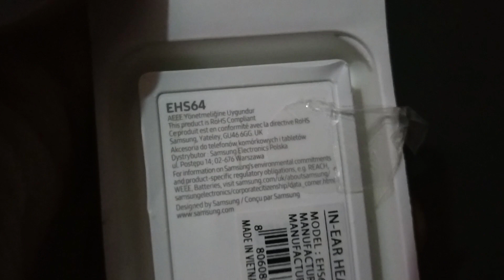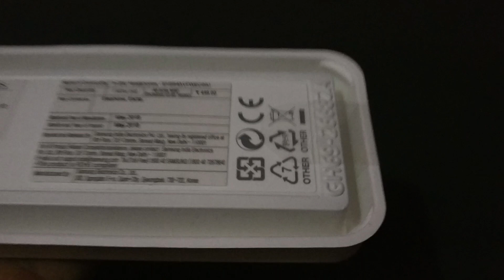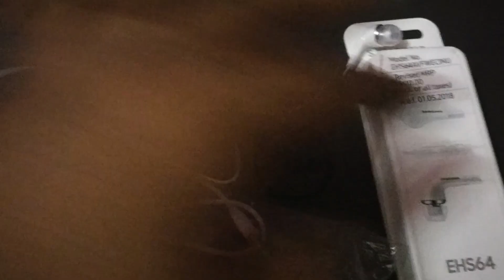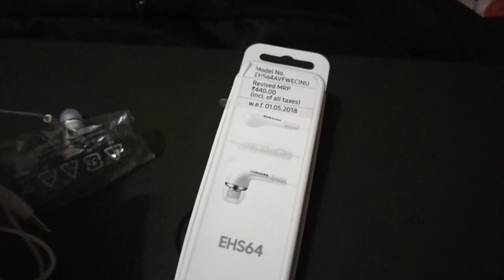Samsung EHS64 Earphones Price in india - Original with Mic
Samsung EHS64 Earphones
Buy Online Original Samsung EHS64ehs64avfwe 3.5 mm setreo Headset earphone with mic and 2 extra earbuds. Price of these earphones below 500/- rs only.

"FOLLOW ME"